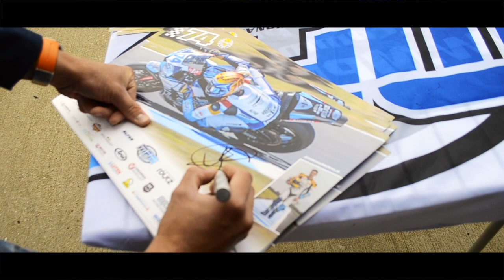Jaimie Van Sikkelerus at Donington 2019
A video of Jaimie Van Sikkelerus weekend at Donington park over the weekend. It was great to see the behind the scenes of being a rider.

Liking the video would be appreciated as I put a lot of time into this video for it to be as good as it is and if you enjoy it I will do more in the future in this style.

By Uniq